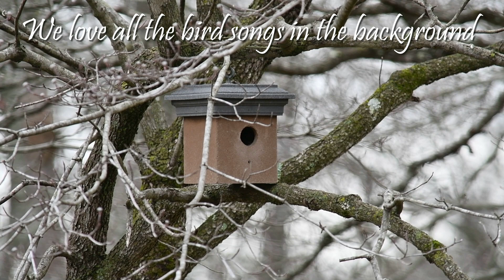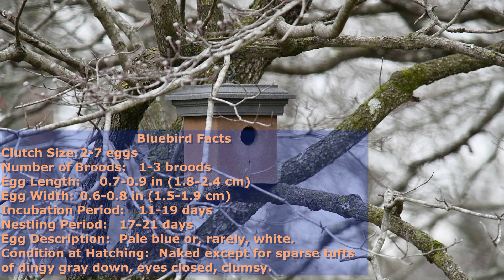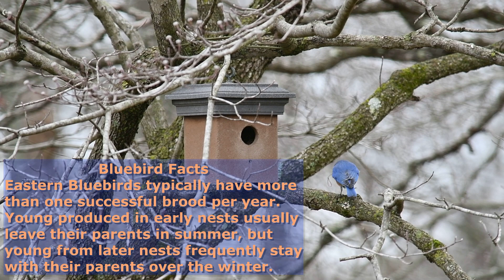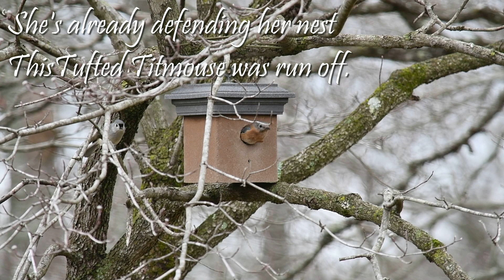We Have A Nesting Pair of Bluebirds!!! Plus, Some Fun Bluebird Facts!!!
After Jena's amazing video of the Bluebirds by the nest box we starting watching to see if the Bluebirds would move in. Well they did and we're excited!!!